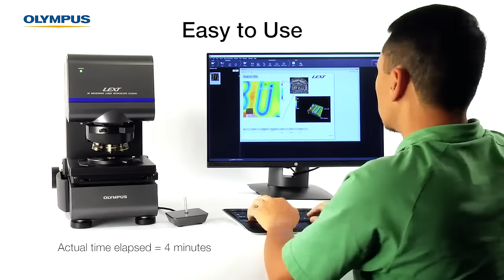올림푸스현미경 Olympus LEXT OLS5000 3D Measuring Laser Microscope Easy to Use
A-JO CO.,LTD.　KIM BYEONG KWAN
#1123-2, B-dong, TeraTower, 167, Songpa-daero, Songpa-gu, Seoul, Korea
PHONE : (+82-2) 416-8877     FAX : (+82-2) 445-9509